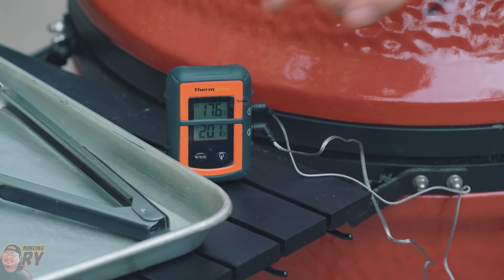ITIK 3 WAYS | Ninong Ry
Daks ba kamo? Ay Ducks pala. HAHAHA. Naispire kami sa mga nakita naming mga bibe sa ulo kaya gumawa kami ng Itik 3 Ways. Arat simulan na natin to!